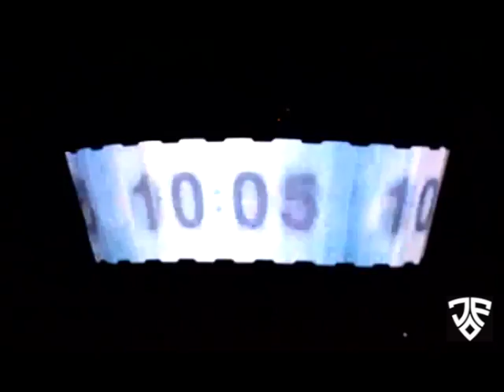U2 360 Tour live @ ETIHAD STADIUM MELBOURNE 2010-Full Show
Filmed from the very very back row..;-)
Audio not the best on the 1st track but the rest is..WOW!
Thx BLACKOUT for audio!